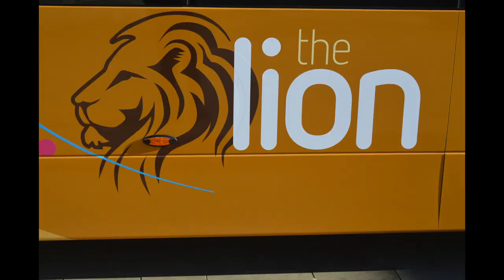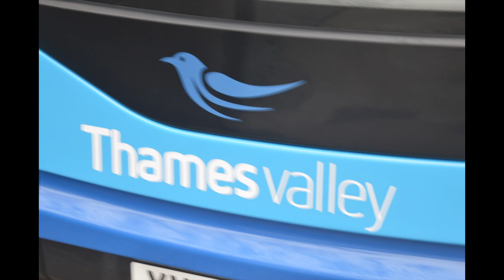Gary's Bus & Coach Photos Monthly Slideshow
Thanks for watching this monthly slideshow of photos taken in February 2024 for more like this please subscribe and put notification bell on thank you for links to follow and subscribe please go to about us section on our channel or visit our